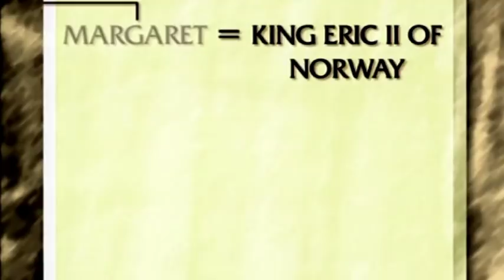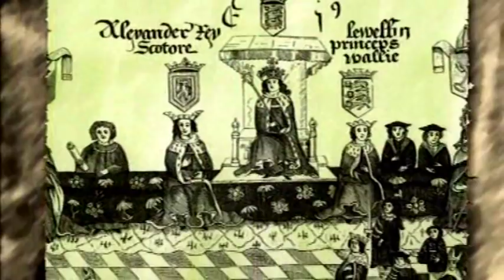Battle Of Stirling Bridge-Part 1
History and Geography of Scotland
Video and Photos of Scotland and its Stunning Scenery
Amazing Scotland